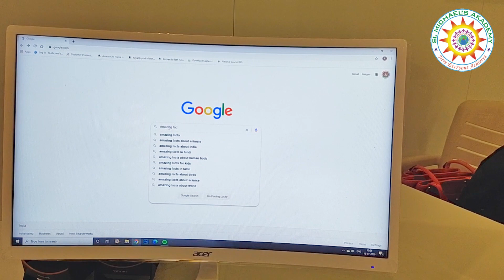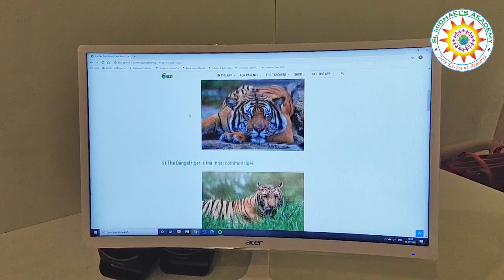Augmented Reality is just a CHILD'S PLAY for the Michaelites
Teaching encompasses many skills including effective communication, knowledge sharing, planning, organization, and empathy. Through this teaching process, besides developing responsible behavior and the ability to work, the students also become knowledgeable and confident. This motivates them to learn with clear conceptual understanding, exhibit leadership skills and eventually become role-models to their fellow-students.

Michaelites are ever ready to learn, experiment and master things. Augmented Reality (AR) is something which the children can play with. Here is a chance to use it to learn and to teach others as well. Enjoy it children.